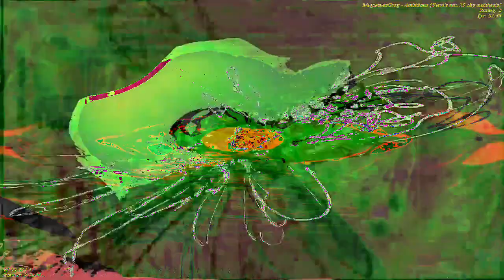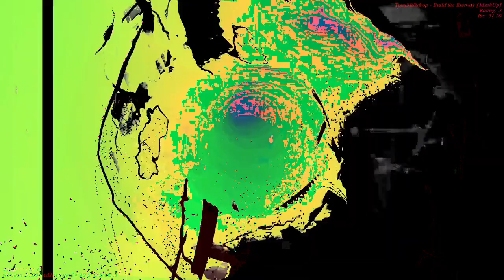[EPILEPSY WARNING] Movie 23 01 04 21h42m21s *Photosensitivity Warning*